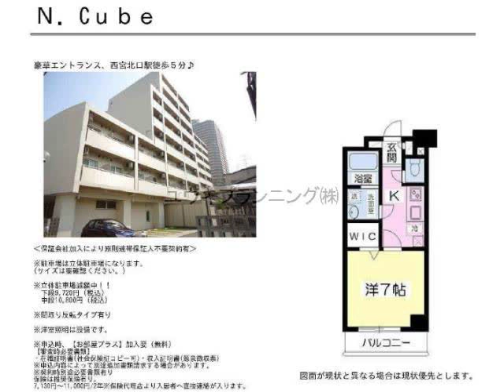西宮北口駅西宮市南昭和町賃貸ユウキプランニング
NCube
西宮市南昭和町　シングル　MS